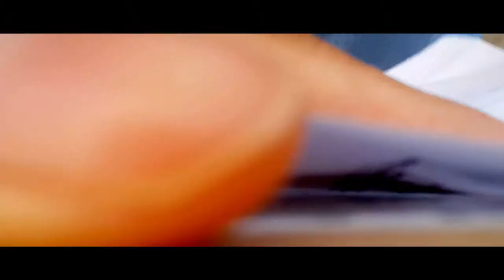ตอนที่ 02 เดี๋ยวป่าป๊าพาไปวาร์บ